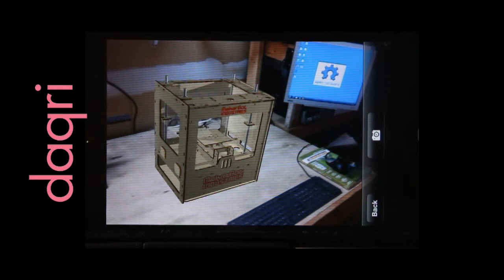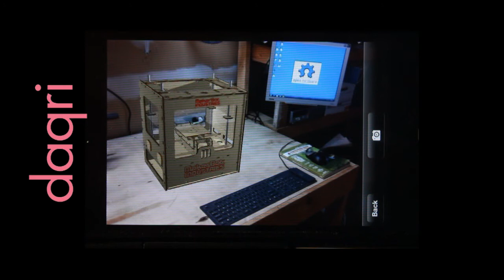daqri.com Augmented Reality App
This is just a short video of me using a cool app on my iPhone to see what my Makerbot will look like in it's new home.